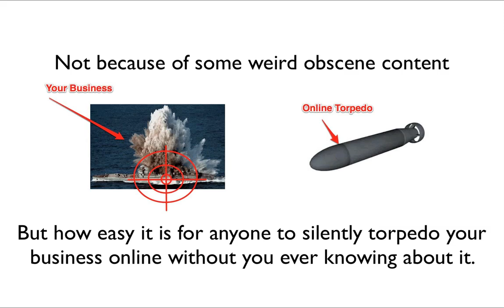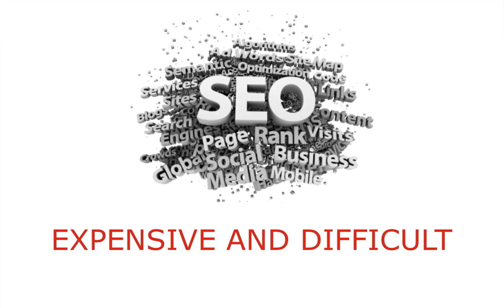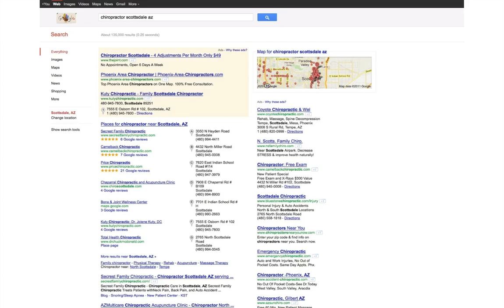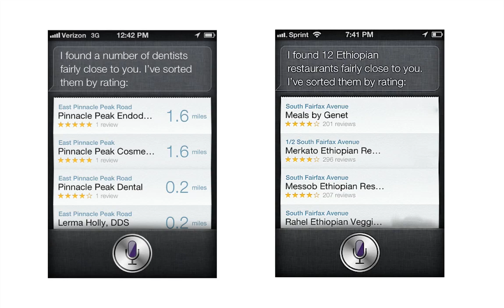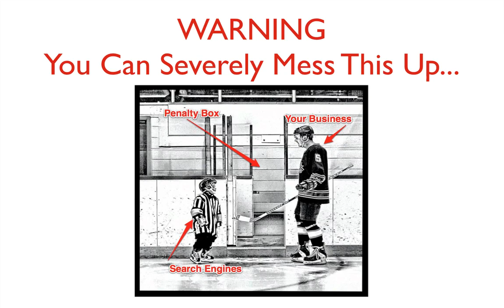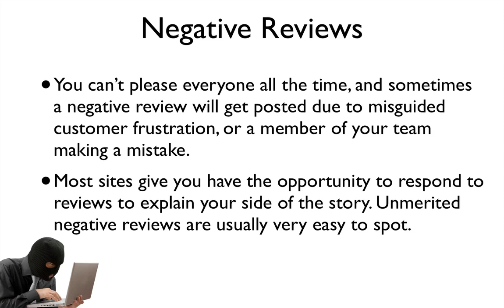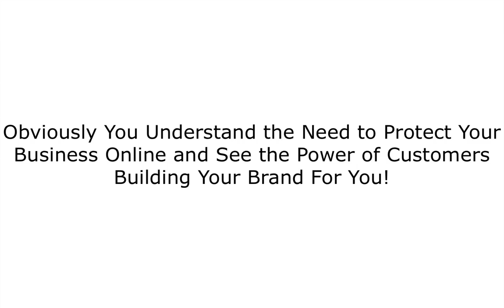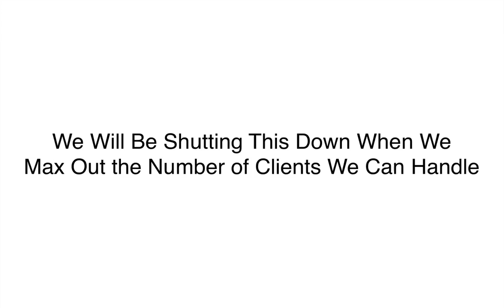Social Igniter Kell Web Solutions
Kell Web Solutions, Inc.